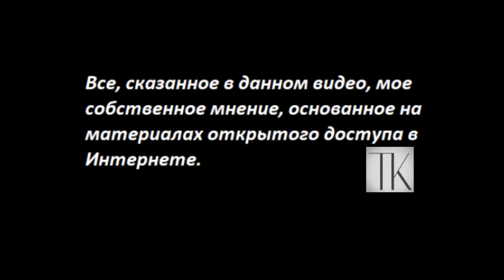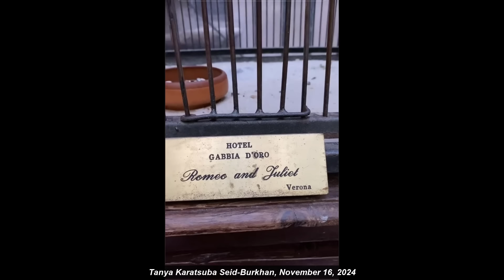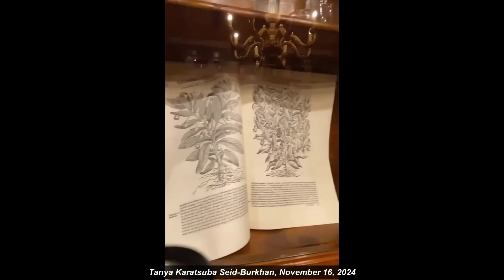Про колдуна, который варил зелья Про тасманца Ромео, который пережил 2х Джульетт № 5746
- Если вы за пределами России:
Вы можете помочь каналу по реквизитам:
Карта Приват
 - 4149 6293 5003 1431 Татьяна Карацюба
Карта Сбербанк
 - 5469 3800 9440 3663 (пока не работает)
Тiktok
 - TanyaKaradag (@tanyakaradag)
Е-майл